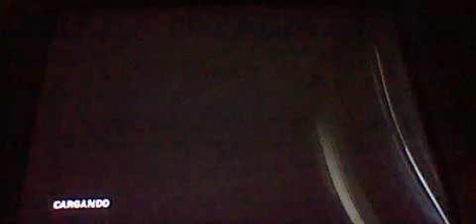fifa 2005 italy vs milan part 2